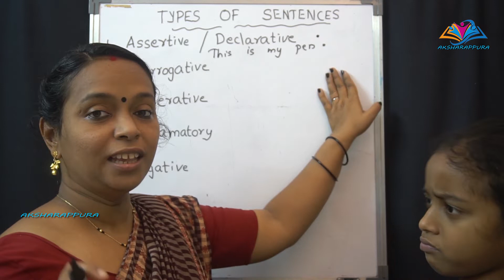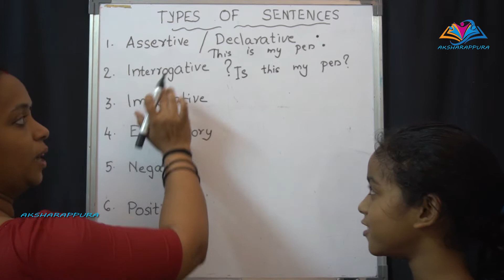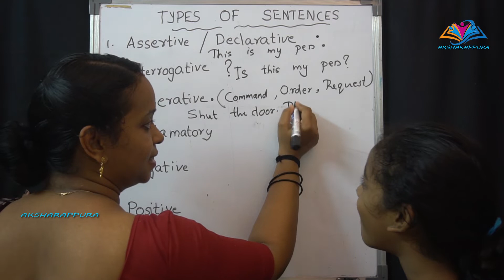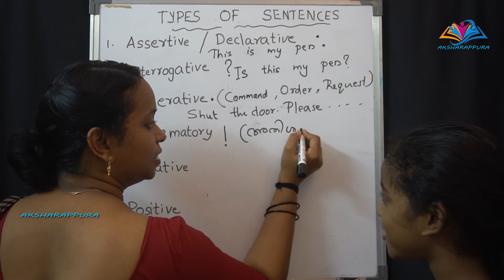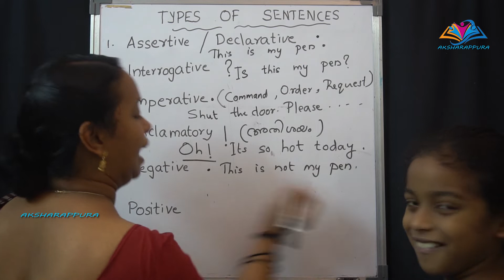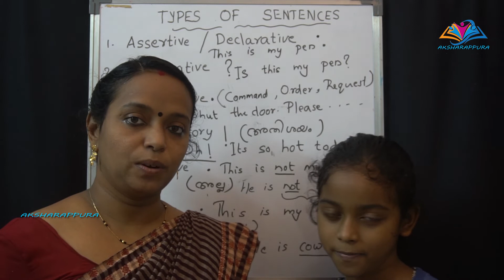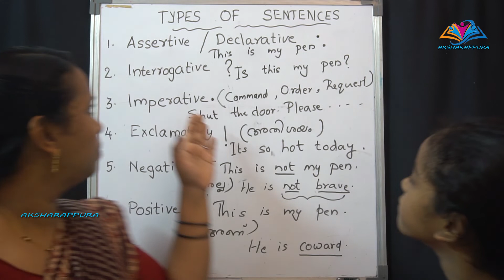Types of Sentences || All Five Sentences || In One Video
This video helps students to learn all Types of Sentences very easily .